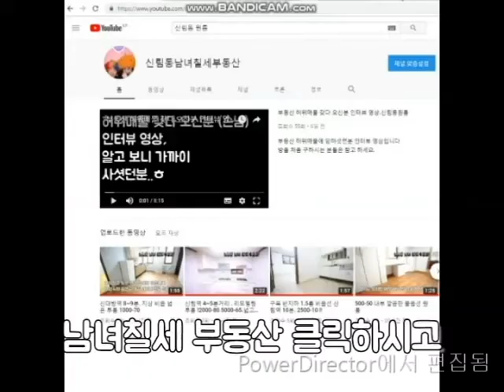신대방역원룸 700M 신축급 "반지층" A 급 500-35 (최대 깍음)